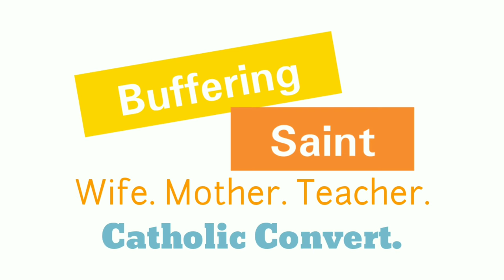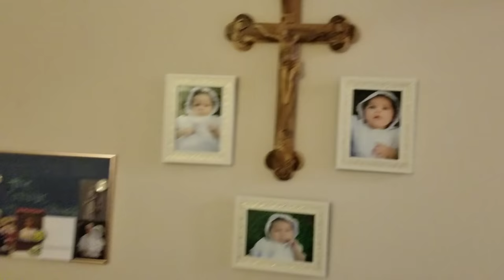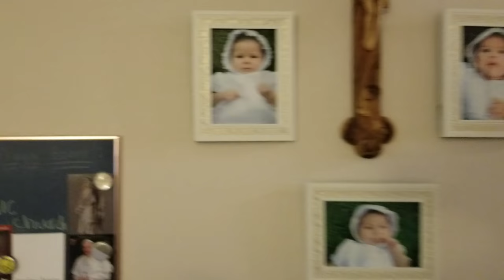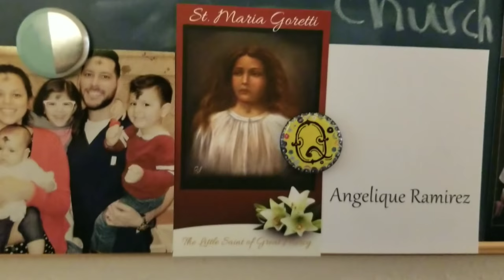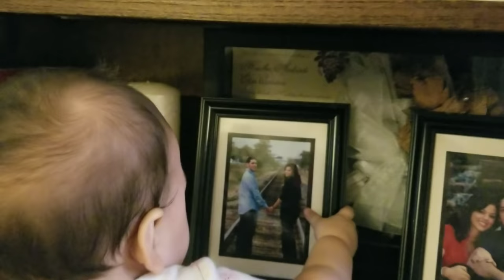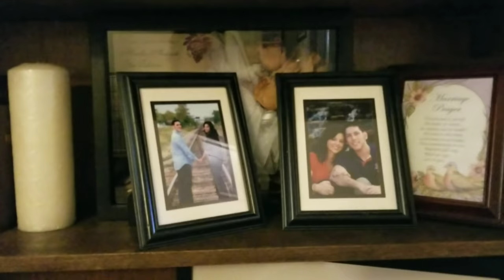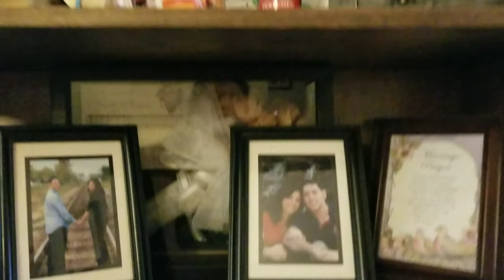My Home Altar | Catholic Summer Book Club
Hey, yall! My name is Heather. I am a wife, mother, teacher and Catholic convert. I love Jesus, books, coffee, and sugar skulls!
St. Paul the Apostle, pray for us.
Milk & Honey Rosaries:
SOME OF MY FAVORITE CATHOLIC THINGS:
Great Adventure Bible
Catholic All Year
United States Catholic Catechism for Adult
Brown Scapular
33 Days to Morning Glory (consecration to Jesus through Mary)
Vilnius Divine Mercy image
Our Lady of Guadalupe image

Fellow Book Club Members:
A Catholic Mom's Life: